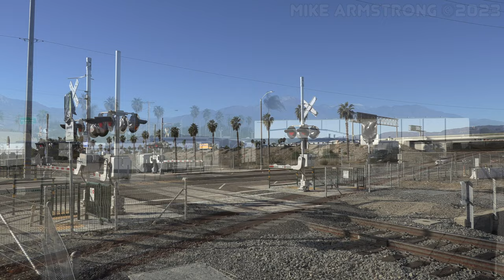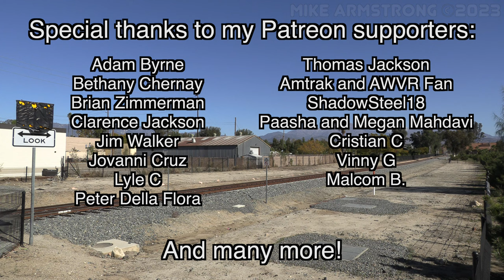NEW Metrolink Arrow Train Redlands California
Southern California has a brand new commuter train! On October 24 2022, the ARROW began running in between San Bernardino and Redlands. Upgrades to the route ARROW uses took about 3 years to complete, starting in 2019. Trains run daily with trips departing about once an hour in each direction on weekends with a few additional runs on weekdays during the busy rush hours of commuter traffic. While ARROW is owned by San Bernardino County, it is operated as an extension of the Metrolink system. ARROW uses a brand new fleet of self propelled diesel rail cars, known as Diesel Multiple Units. These particular cars were built by a Swiss company called STADLER at their factory in Salt Lake City, Utah. In this video, we will explore this new commuter line, stopping at several locations along the route to see the DMU rail cars pass by.

Adam Byrne
Bethany Chernay
Brian Zimmerman
Clarence Jackson
Jim Walker
Jovanni Cruz
Lyle C
Peter Della Flora
Thomas Jackson
Amtrak and AWVR Fan
ShadowSteel18
Paasha and Megan Mahdavi
Cristian C
Vinny G
Malcom B.
Lane's Trains
Lachlan B.